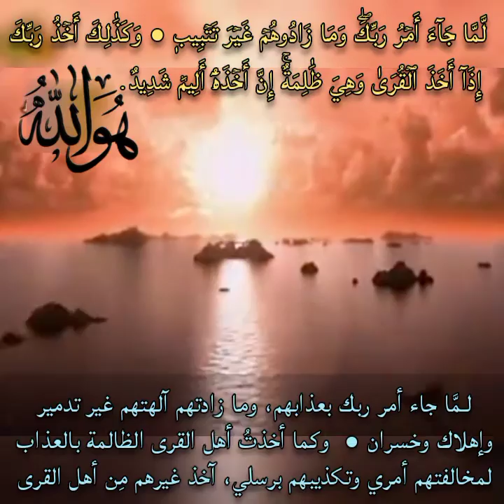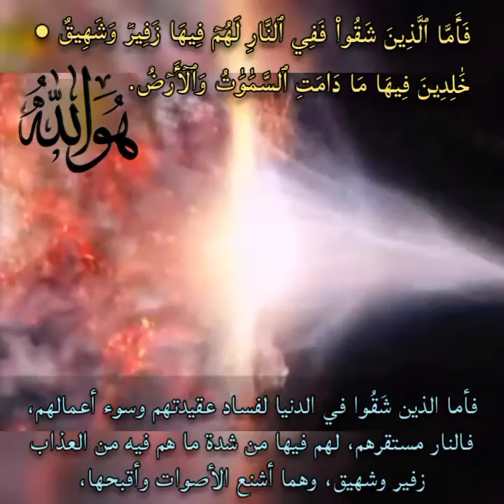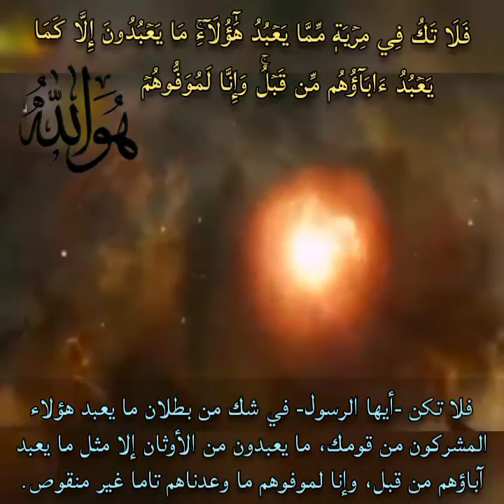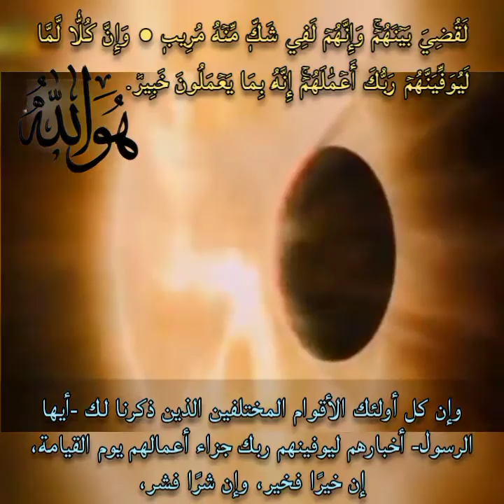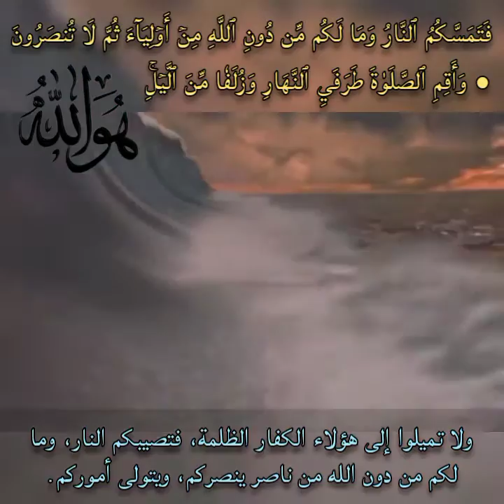قرآن كريم (٩٨) ﴿⭐﴾ ما تيسر من سورة هود